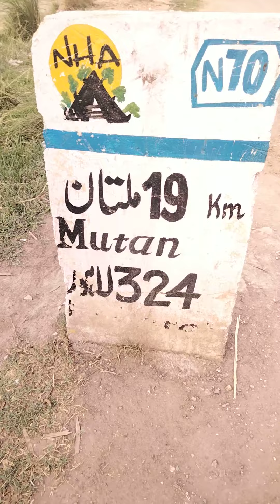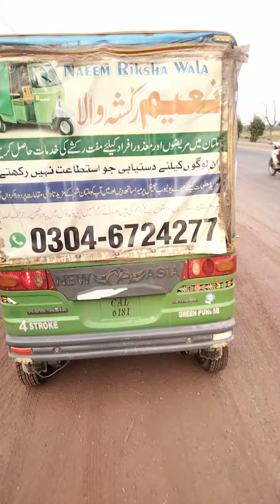ملتان میں انٹر ہوچکا ہوں (چناب پارک) (دودھ والی بوتل کا مرکز) نعیم رکشہ والا دعاؤں میں یاد رکھنا